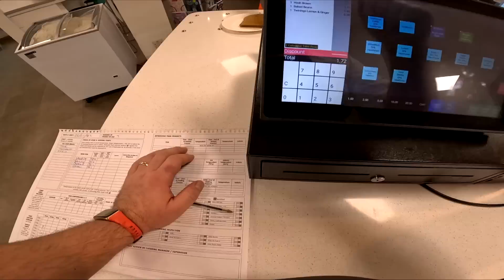POV cooking: it's groundhog day 👌😉👍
Different day, another breakfast video 👌😉👍